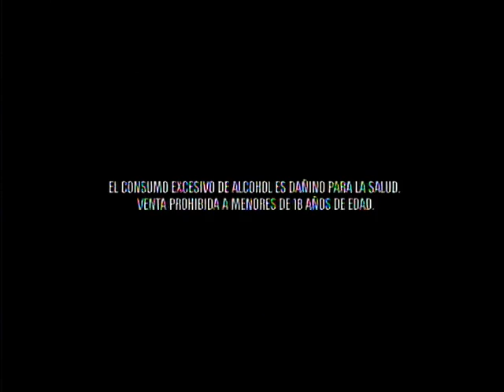Yo me Llamo sin Fronteras martes 26: Dalmiro Cuellar - Desconsiderada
Dalmiro Cuellar primera vez en eliminacion lucha por quedarse en el Concurso.. el credito boliviano dara lucha hasta el final